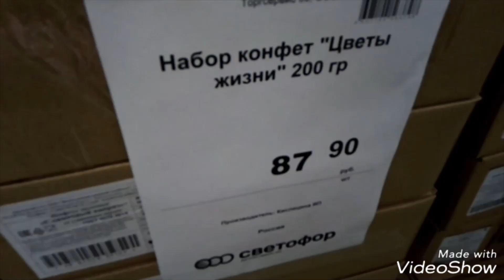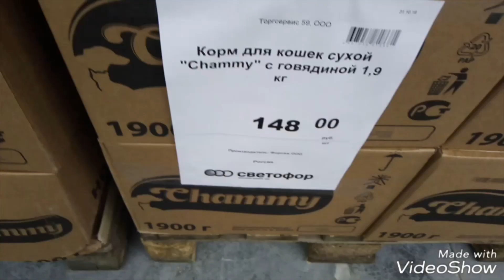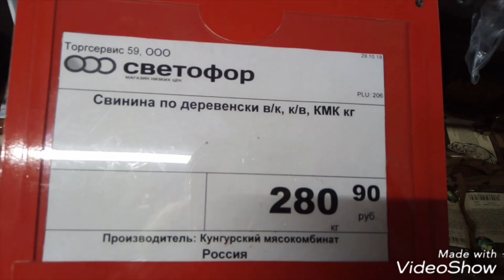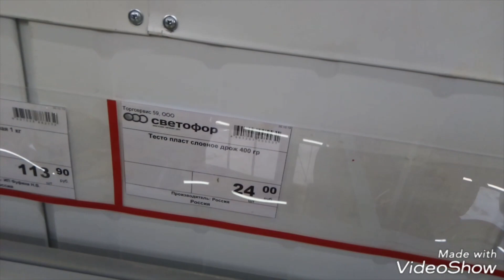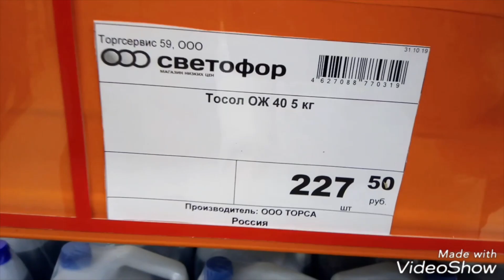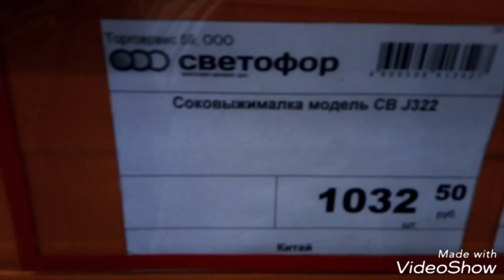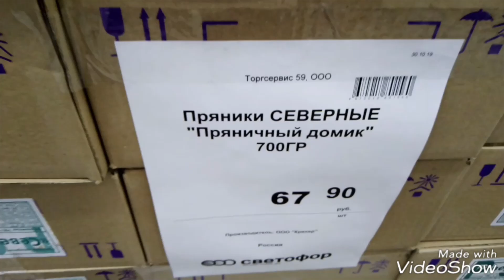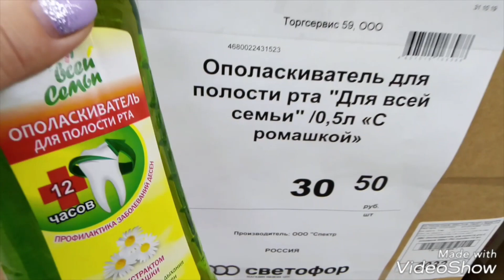вновь открылся магазин СВЕТОФОР г.Березники Пермский край обзор товара и цен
Сегодня 1 ноября 2019 года вновь открылся магазин СВЕТОФОр..Долго мы ждали открытия и чудо свершилось.